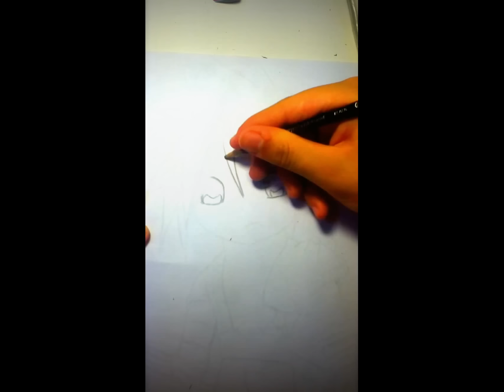how to draw chibi cloud strife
this took forever but im finally done

materials:
*colored pencil
*sky blue
*black
*peach
*brown
*dark blue
*thin tipped sharpie